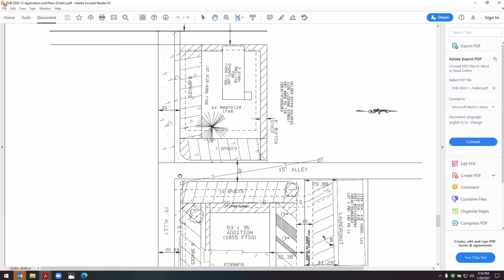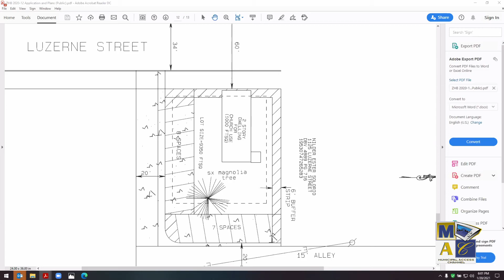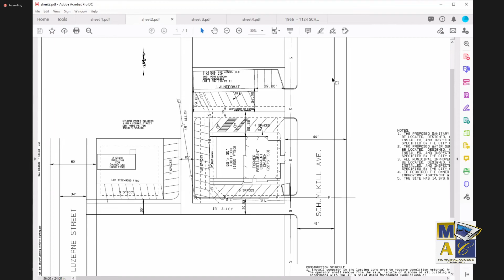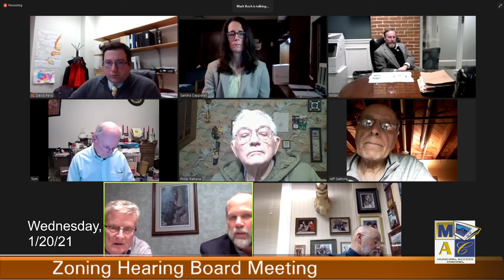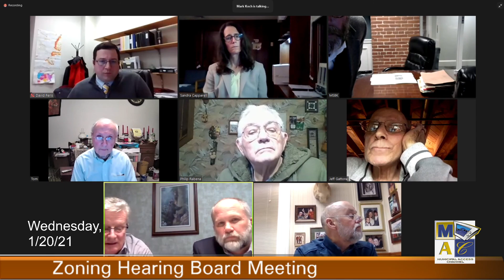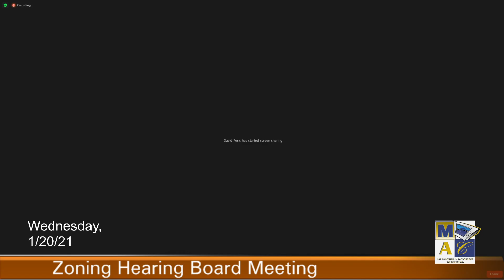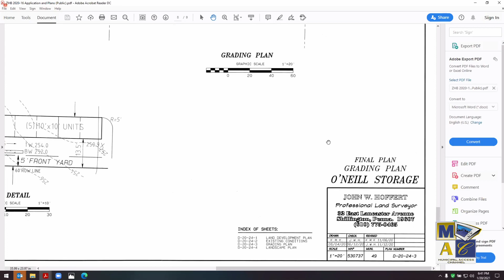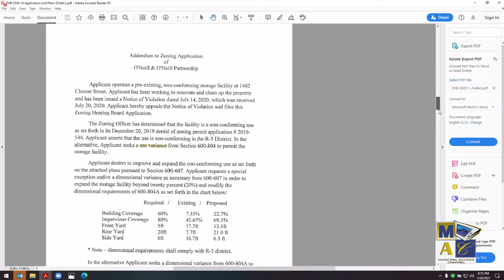City of Reading Zoning Hearing Board Meeting 1-22-21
The City of Reading Zoning Hearing Board holds its monthly meeting on Wednesday, January 20, 2021.